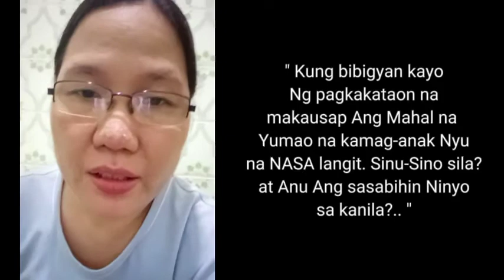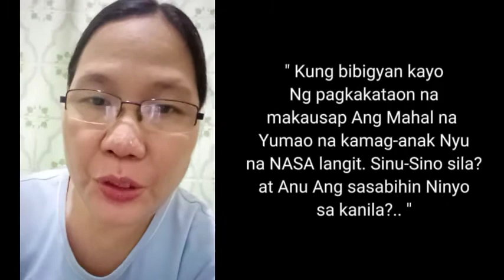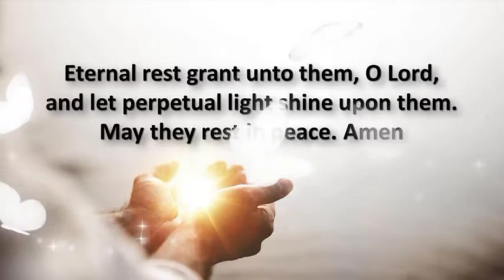🌻MALAPIT NA ANG UNDAS..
Anung opinion Ninyo? Kung bibigyan kayo Ng pagkakataon ni Lord na makausap Ang tatlong yumao nyo na Mahal sa buhay. Sinu sino sila..at Anu Ang sasabihin nyo SA kanila?